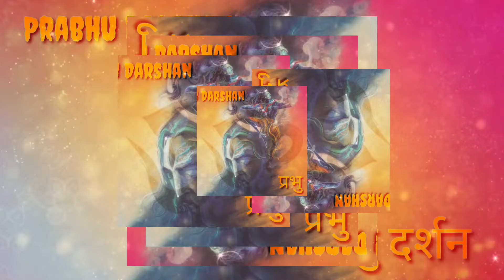श्रावण सोमवार विशेष | Shravan Somvar | Shivlilamrut | Om namah shivay |Shiv stuti|Jyotirling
video highlights
Har Har Shambhu | har har shambhu shiv mahadeva | Shiv Bhajan | Mahakaal | Mahadev New Song
Listen to and chant along peaceful, powerful Shlokas & prayers, Shri suktam, Ganapati Stotra, Mahalaxmi Stotra, Renuka Ashtak, Ambe ek kari, Tarak Mantra Swami Samarth, Shri Ram Raksha, Shri Maruti Stotra (Bhimrupi Maharudra), Pasaydan (World Peace Prayer)

मान्यता है कि शिवभक्त रावण ने कैलाश पर्वत ही उठा लिया था और जब पूरे पर्वत को ही लंका ले चलने को उद्यत हुआ उस समय अपनी शक्ति पर पूर्ण अहंकार भाव में था। महादेव को उसका यह अहंकार पसंद नही आया तो भगवान् शिव ने अपने पैर के अंगूठे से तनिक सा जो दबाया तो कैलाश फिर जहां था वहीं अवस्थित हो गया। शिव के अनन्य भक्त रावण का हाथ दब गया और वह आर्त्तनाद कर उठा - "शंकर शंकर" - अर्थात क्षमा करिए, क्षमा करिए, और स्तुति करने लग गया; जो कालांतर में शिव तांडव स्तोत्र कहलाया। शिव ताण्डव स्तोत्र से शिव  इतना खुश हुए की  आशुतोष भगवान भोलेनाथ ने ना केवल रावण को सकल समृद्धि और सिद्धि से युक्त सोने की लंका ही वरदान  के रूप में नहीं दी अपितु सम्पूर्ण ज्ञान, विज्ञान तथा अमर होने का वरदान भी दिया । कहा जाता है की शिव ताण्डव स्तोत्र  सुनने मात्र से ही व्यक्ति सम्पत्ति , समृद्धि अथवा सन्तादि प्राप्त करता है